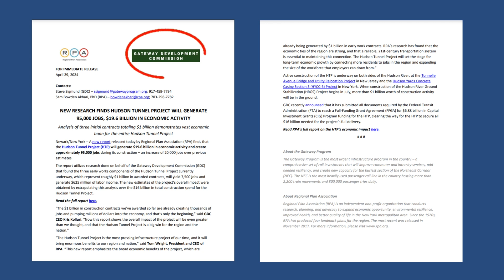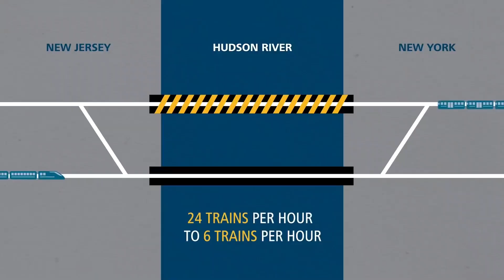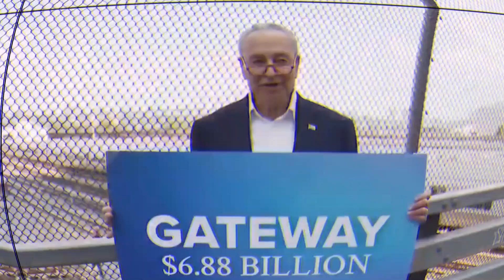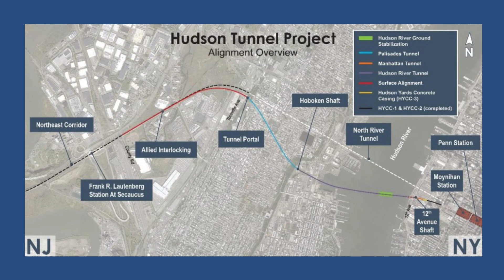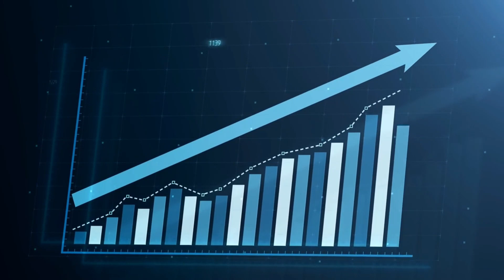How the Hudson Tunnel Project is Revamping America’s Busiest Rail Corridor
On April 29, 2024, the Regional Plan Association released a report highlighting the massive economic benefits of the Hudson Tunnel Project (HTP). With an estimated $19.6 billion boost to the economy and the creation of around 95,000 jobs, this project is set to transform rail travel between New York and New Jersey.

Dive into the details of this critical infrastructure upgrade, which will replace the aging North River Tunnel, damaged by Superstorm Sandy, and add two new tracks under the Hudson River. Learn how these improvements will enhance the Northeast Corridor, reduce delays, and support Amtrak’s future high-speed Acela fleet.

Discover the project’s milestones, from groundbreaking achievements to innovative engineering techniques for underwater construction. Plus, find out how this initiative aligns with broader goals like doubling Amtrak ridership and achieving net-zero emissions by 2045.

Join us as we explore the Hudson Tunnel Project’s journey to modernize America’s busiest passenger railroad and its significant impacts on regional and national economies.

Which part of this massive project excites you the most?